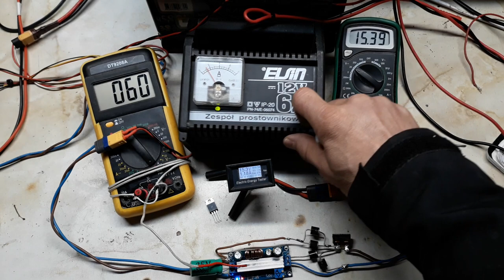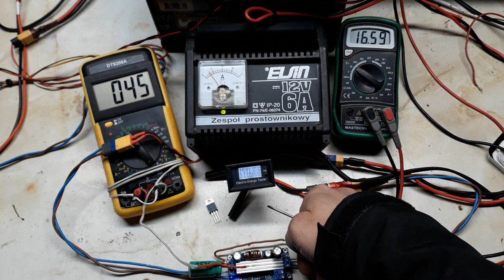#9.1 Prostownik Elsin 6A + przetwornica step up + genialna korekta.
Ładowanie akumulatora kwasowo-ołowiowego z elektrolitem płynnym
1.Ładowanie jednostopniowe – najczęściej stosowane.

2.Ładowanie dwustopniowe – najbardziej zalecane z uwagi na trwałość akumulatorów.

Ładowanie Akumulatora AGM
Ważne:

1. Ładowanie zasadnicze - po głębokich rozładowaniach.

2. Ładowanie wysycające - do napięcia 15,6V przy malejącym prądzie ograniczonym do 5% pojemności przez 2 godziny do 100% pojemności.

 Parametry do sprawdzenia:
1. Napięcie spoczynkowe 12,55 – 12,88V
2. Waga – im więcej tym lepiej
3. Ogólną sprawność akumulatora (prąd rozruchowy, SOH - sprawność, SOC – poziom naładowania) – pomiar przeprowadzamy profesjonalnym lub posiadanym przez siebie miernikiem.